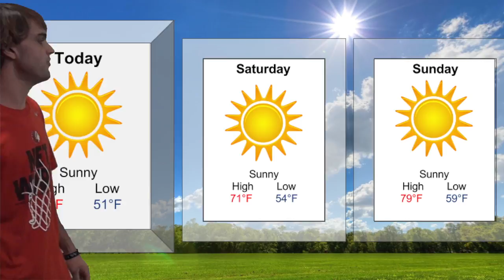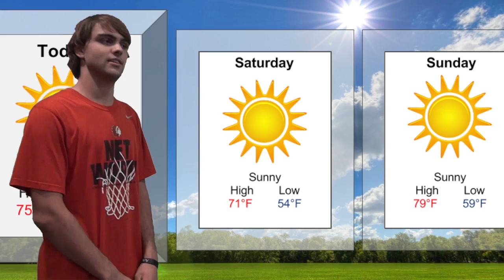Friday Sept. 16th Newsbreak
This video is about Friday Sept 16th Newsbreak